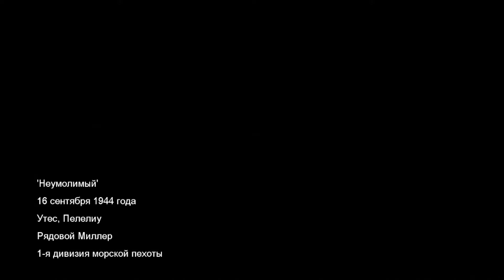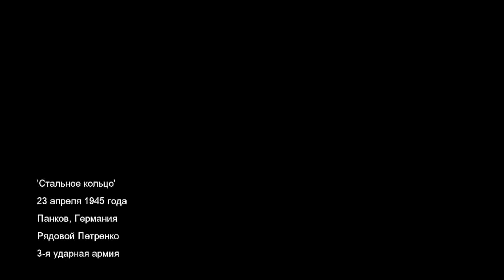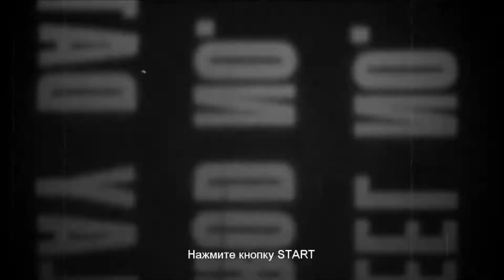Call of Duty: World at War #3